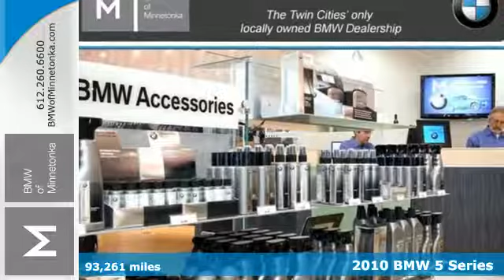Used 2010 BMW 5 Series Minnetonka MN Minneapolis, MN B2012C - SOLD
Year: 2010
Make: BMW
Model: 5 Series
Trim: 528i xDrive
Engine: 3.0 L I6 Cyl.
Transmission: Automatic
Mileage: 93261
Stock #: B2012C
VIN: WBANV1C59AC388671

Address:
15802 Wayzata Blvd